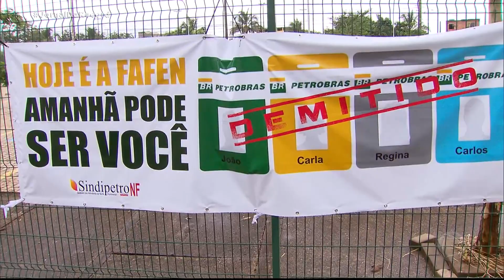Petroleiros suspendem greve temporariamente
A greve dos petroleiros, considerada ilegal pela Justiça do Trabalho, foi temporariamente suspensa hoje (20). Desde o começo do mês, a categoria protesta contra as demissões de quase 400 funcionários de uma subsidiária da Petrobras, no Paraná. A expectativa da estatal é chegar a uma conciliação com os empregados na audiência nesta sexta-feira (21), no Tribunal Superior do Trabalho.